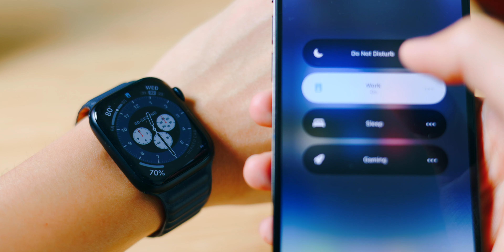3 Months in With the Apple Watch Series 8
3 Months in With the Apple Watch Series 8
Apple Watch Series 8 GPS
Apple Watch Cellular
Apple Watch Ultra

THINGS I USE:
Main Camera
Main Lens
Camera Bag
Shotgun Mic
Vlogging Tripod
CFexpress Type B
SD Card: SD Card
Fast SSD

MUSIC I use in ALL my videos (get 2 free extra months!)